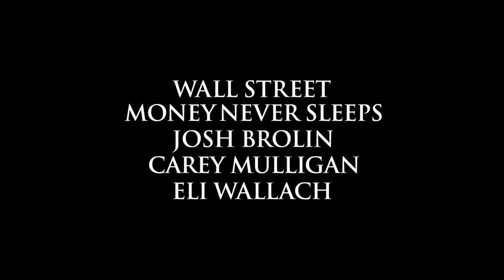Wall Street Money Never Sleeps Official Teaser Trailer HD 20th Century FOX